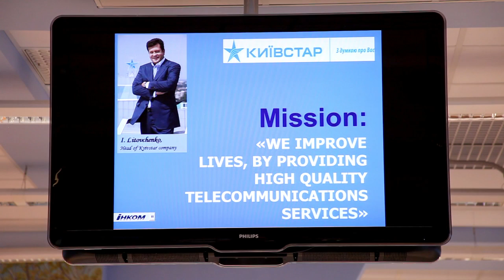Kyivstar Contact Center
2014 ContactCenterWorld Top Ranking Performers Awards Finalist and Presenter at the upcoming best practice conference - find out more